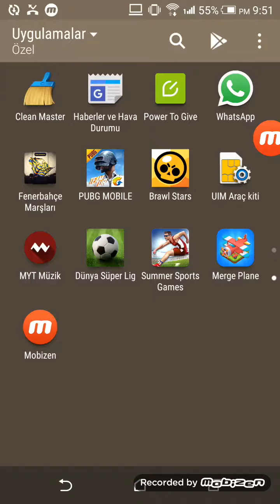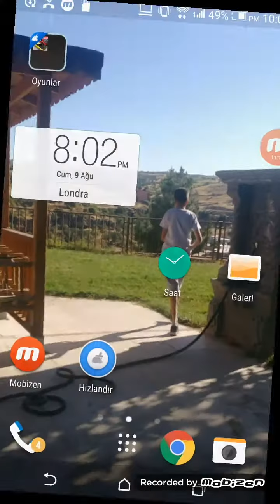Brawl star seri 5 (4000 kupa oldum )